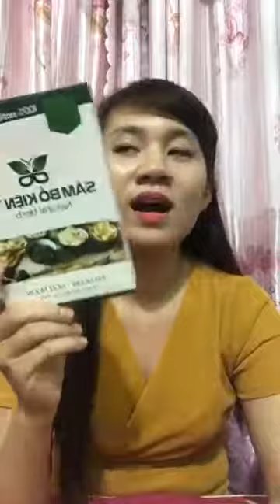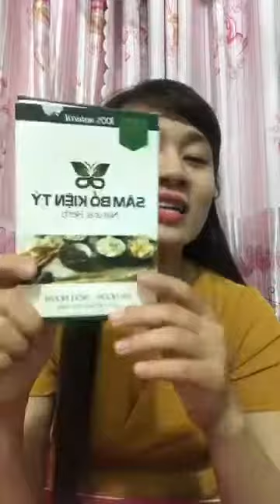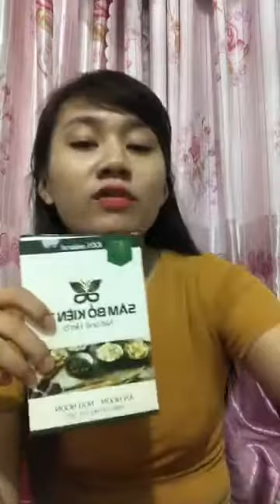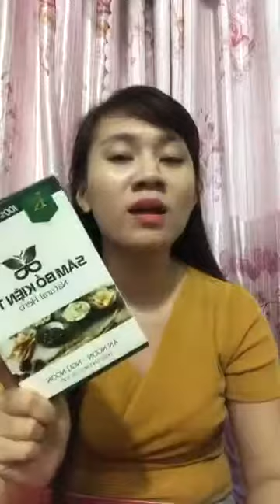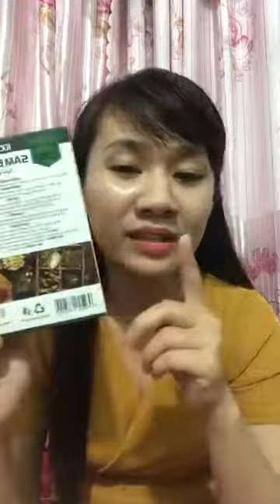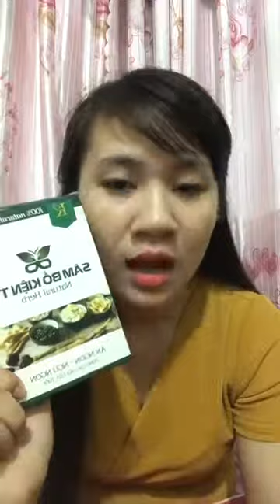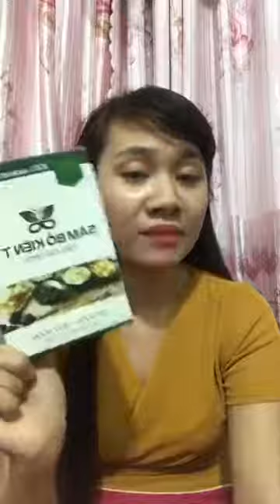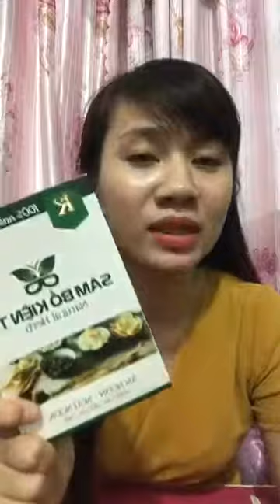Mua thanh lý máy in , Máy photocopy , Laptop , Máy tinh Cũ hỏng , Mua thanh lý tivi ,